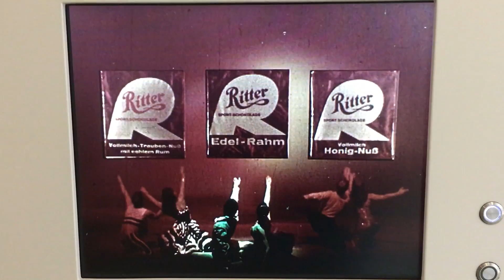Ritter Sport Historic Ad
Cute old advertising.